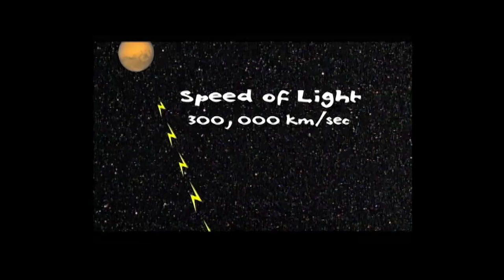So You Want to Go to Mars? w/ Astronaut Peggy Whitson & the NASA Orion Team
Das and EJ present a special talk from the Intrepid Museums's KidsWeek 2018. Hear record-holding astronaut Peggy Whitson and members of the NASA Orion team talk about plans and technologies which could carry humans to Mars.

Led by:
Patricia Moore
Communication Strategist
Museum Liaison for NASA's Exploration Systems Development Division

Panel members:

- Joseph Cassady
Executive Director, Space Aerojet Rocketdyne.

- Howard Hu
Deputy manager of NASA’s Orion vehicle integration office.

- Jared Daum
Orion MPCV Parachutes Engineer

- Peggy Whitson -  (PH.D.) NASA Astronaut.

Recorded at the Intrepid Sea, Air, and Space Museum's Kids Week 2018 event in NYC